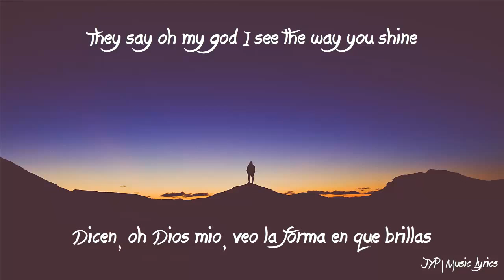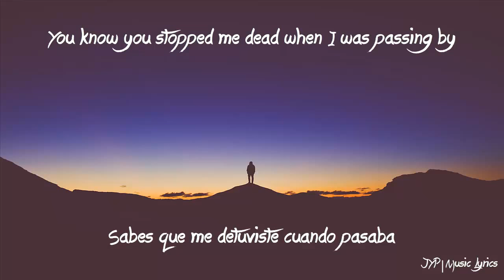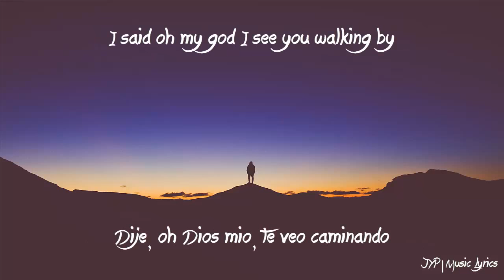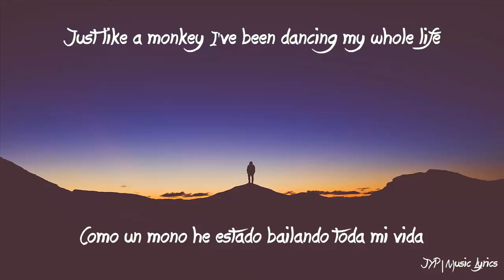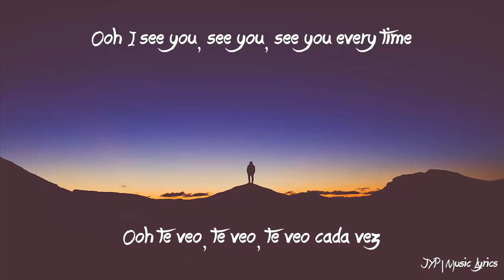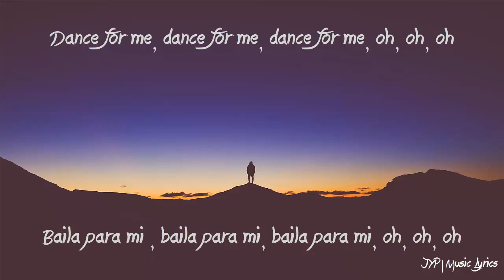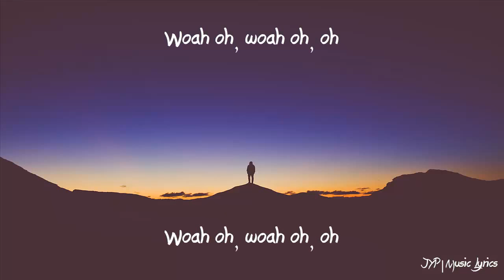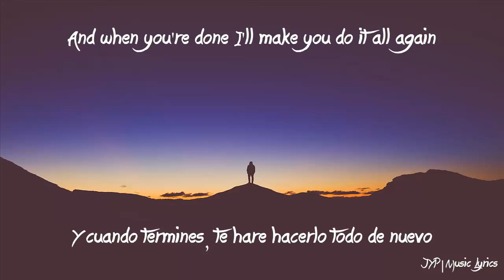Tones And I - Dance Monkey (Letras Español / Ingles)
Si deseas alguna canción pídela en los comentarios...

LETRAS:

Dicen, oh Dios mío, veo la forma en que brillas

Toma tu mano, querida, y ponlos a los dos en la mía

Sabes que me detuviste cuando pasaba

Y ahora te ruego verte bailar solo una vez más
Ooh te veo, te veo, te veo cada vez

Y oh mi, me gusta tu estilo

Tú, tú me haces, me haces, me haces querer llorar

Baila para mí, baila para mí, baila para mí, oh, oh, oh

Nunca he visto a nadie hacer las cosas que haces antes

Dicen muévete por mí, muévete por mí, muévete por mí, ay, ay, ay

Y cuando termines, te haré hacerlo todo de nuevo
Dije, oh Dios mío, te veo caminando

Toma mis manos, querida, y mírame a los ojos

Como un mono he estado bailando toda mi vida

Y solo pides verme bailar solo una vez más

Ellos dicen
They say

Ooh (todo de nuevo, todo de nuevo)

Ellos dicen
They say

Ellos dicen
They say

Todo otra vez
All again
Fuente: LyricFind